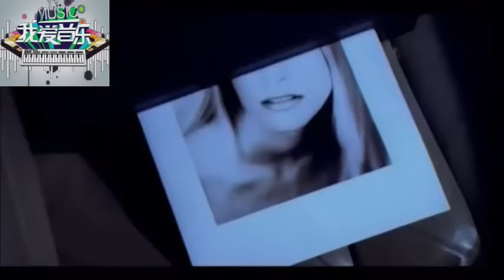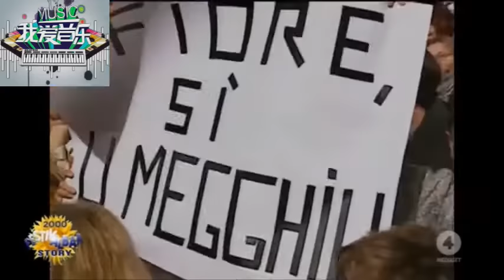Hit Mania Dance Estate 2000... Con Video! (2000 Summer Dance Hits Video Mix) ❤️🎶📼🎧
Video: Michael G. (I Love Music) + Audio: DJ Mauro Miclini (tratto dall'omonima raccolta di successi pubblicata su CD "Hit Mania Dance Estate 2000")

Tracklist:
00:00 🎤 Billy More – Up & Down (Don't Fall In Love With Me)
02:57 🎤 Bamble B – Crime Of Passion
05:27 🎤 Mabel – Bum Bum
07:45 🎤 Gayà – Never Meet
10:10 🎤 The Soundlovers – Wonderful Life
13:22 🎤 French Affair – My Heart Goes Boom (La Di Da Da)
16:22 🎤 Carolina Márquez – Super DJ
18:22 🎤 Lady Violet – Beautiful World
21:21 🎤 Mauro Picotto – Komodo (Save A Soul)
24:01 🎤 Kirsty MacColl – In These Shoes?
26:53 🎤 Eiffel 65 – Too Much Of Heaven
30:00 🎤 Neja – Singin' Nanana
32:23 🎤 Gigi D'Agostino – L'Amour Toujours
34:56 🎤 883 – La Regina Del Celebrità (Eiffel 65 Remix)
37:51 🎤 Alex Party – U Gotta Be
39:55 🎤 The Love Bite – Take Your Time
42:23 🎤 Adriano Celentano – Azzurro (Versione di Fiorello) (Boris & Michi Remix)
44:40 🎤 James Brown – Get Up (I Feel Like Being A) Sex Machine 2000 (Tony Sweat Remix)
47:47 🎤 Miranda – Eldorado
51:22 🎤 Budget – Travel Without A Move

I Love Music vi accompagnerà in questo viaggio alla riscoperta dei brani più belli e ballati in discoteca dagli anni ’90 fino all’inizio 2000. Era il periodo d'oro del Festivalbar, di Top Of The Pops, di MTV Total Request Live, delle audiocassette, dei primi CD, dei DJ in consolle con i vinili e anche gli anni in cui gli artisti italiani dominavano la scena della musica Dance in tutto il mondo attraverso queste canzoni senza tempo che evocano sempre ricordi ed emozioni e che sono state apprezzate da intere generazioni.